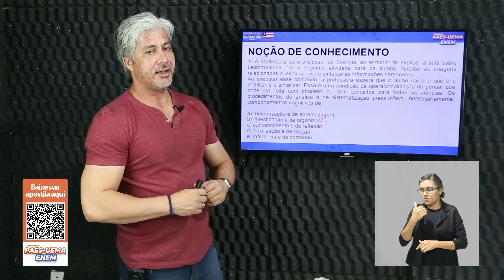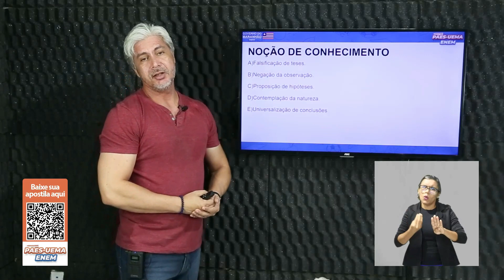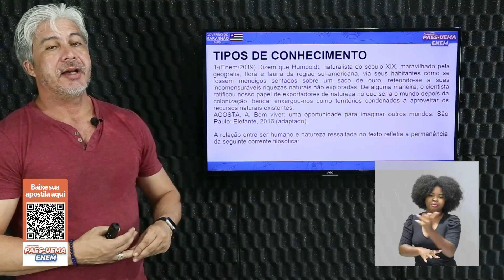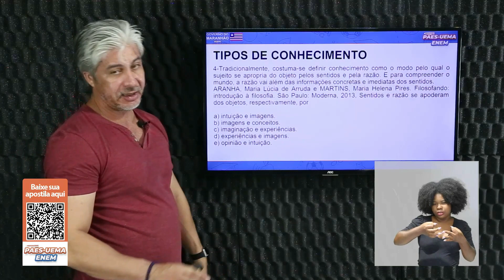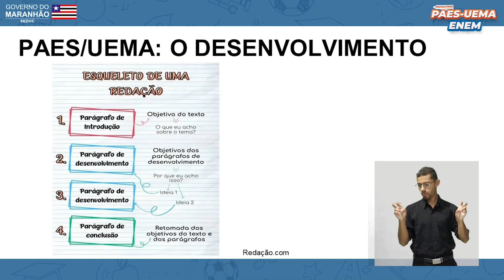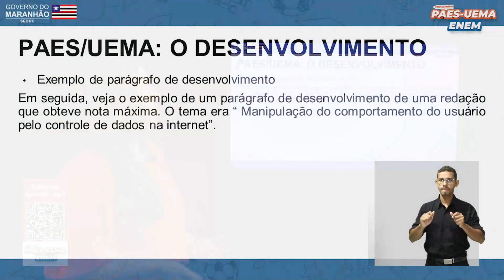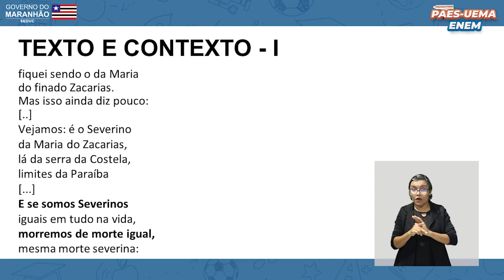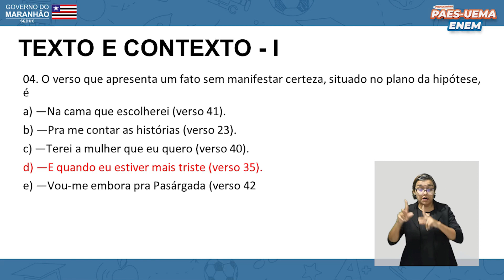📅 18/08/2023 - Preparatório PAES UEMA 2024 & Enem 2023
Bem-vindo(a) ao Canal da Plataforma Gonçalves Dias - Preparatório PAES UEMA & ENEM!

Se você está se preparando para os vestibulares PAES UEMA 2024 e ENEM 2023, chegou ao lugar certo! Nosso canal oferece aulas completas e conteúdo exclusivo para te auxiliar na jornada rumo à aprovação. Aqui, você encontrará explicações detalhadas e exercícios práticos, tudo ministrado por professores experientes e comprometidos com o seu sucesso acadêmico.

📚 Disciplinas e Conteúdo 📚
Filosofia - Conhecimento, noção de conhecimento
Filosofia - Tipos de conhecimento
Português - Texto e contexto
Português - Texto e contexto -2
Redação - O desenvolvimento da redação (UEMA)

Acompanhe nossas aulas e fique por dentro de todo o conteúdo necessário para alcançar excelentes resultados nas provas!

🔗 Spotify da Plataforma 🔗
Aproveite também o conteúdo exclusivo no nosso canal no Spotify! Tenha acesso a podcasts, aulas em áudio e dicas preciosas para otimizar seus estudos. Clique no link abaixo para acessar:

Fique por dentro das novidades, dicas diárias e acompanhe os bastidores das gravações.